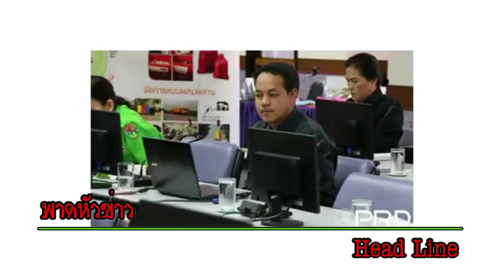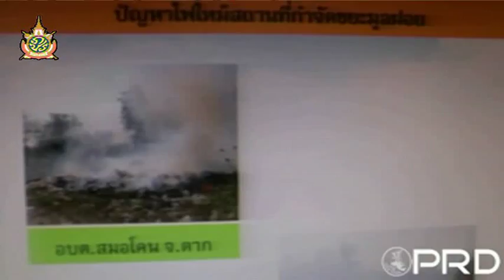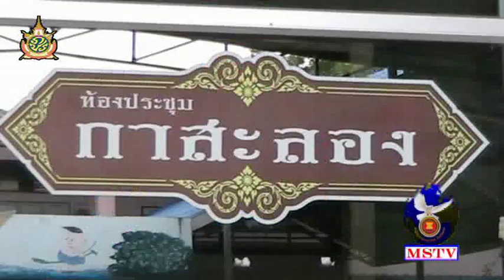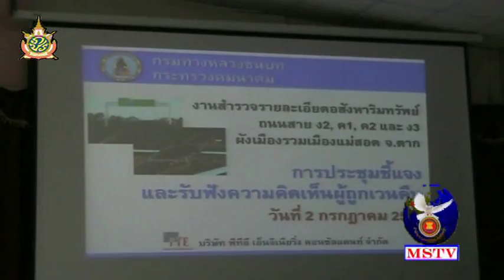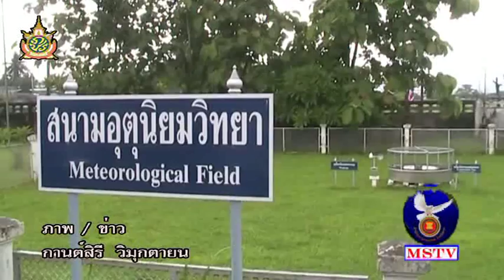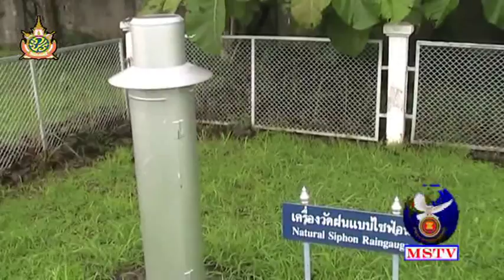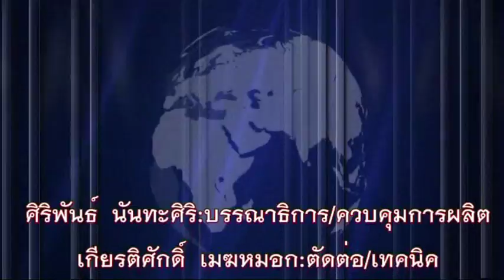4 กรกฎาคม 59 ข่าวท้องถิ่นแม่สอด